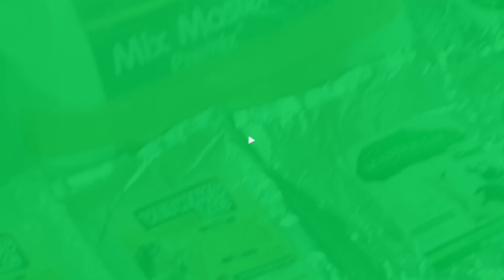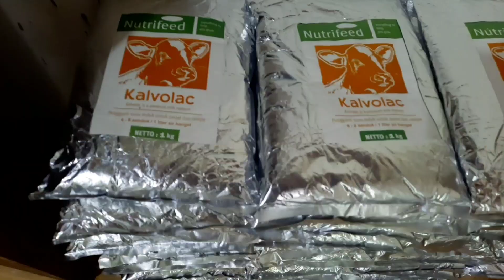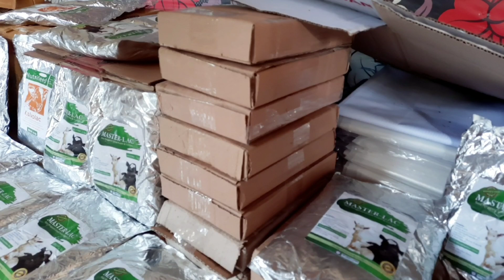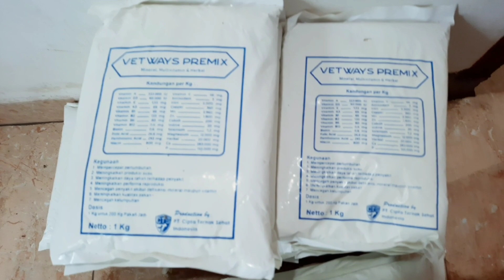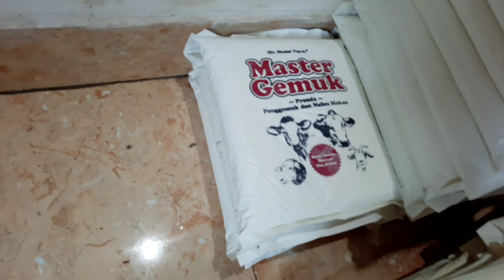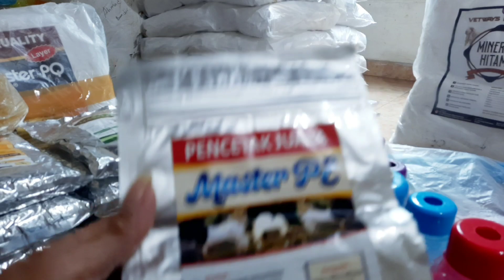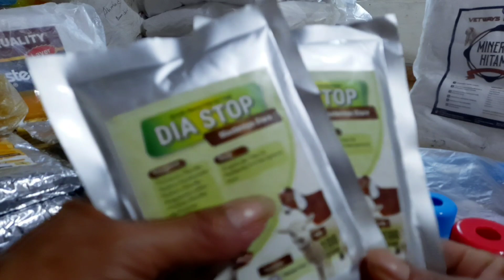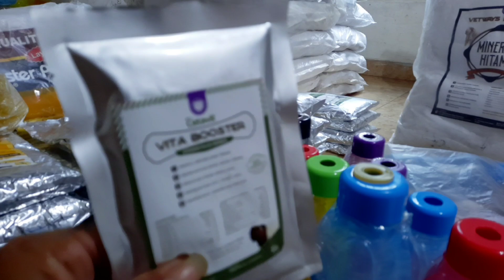Harga susu pengganti cempe kambing anti mencr3t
milk replacer/susu penganti untuk anak kambing/cempe terdiri dari
Susu kalvolac
Nova lac
Vetways Lac
Master Lac
tersedia di shopee.co.id/ternakmandiri

selain susu pengganti induk tersedia produk lainya seperti mineral vitamin, suplemen dan obat-obatan lainya